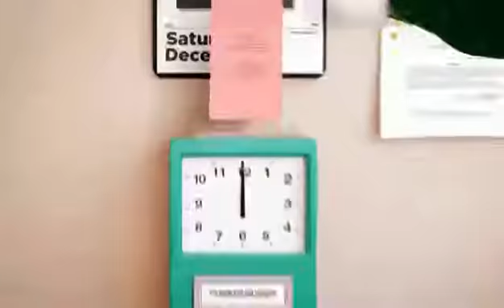Martin Sierp + Team - Weihnachten 2016